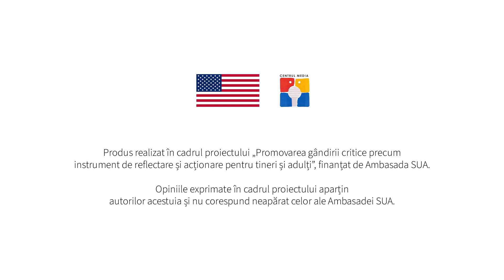Cât de des merg moldovenii la medic? Nu-i wow, da-i Ok din Ceadîr-Lunga || Abraziv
Tradiţionala rubrică "Nu-i wow, da-i ok" prin prisma răspunsurilor trecătorilor, conturează portretul moldoveanului.
Echipa de producţie:
Producătoare/editoare de imagine - Mădălina Grosu